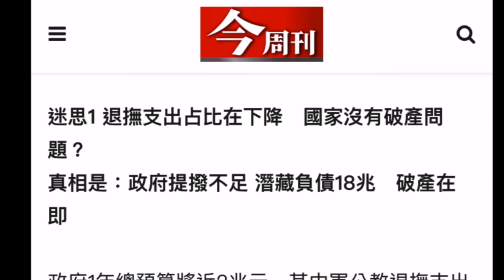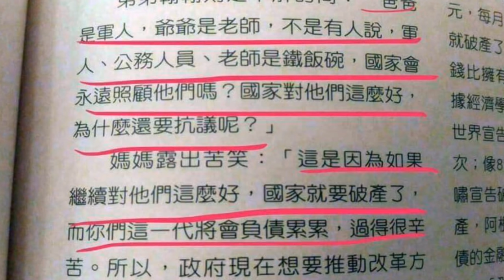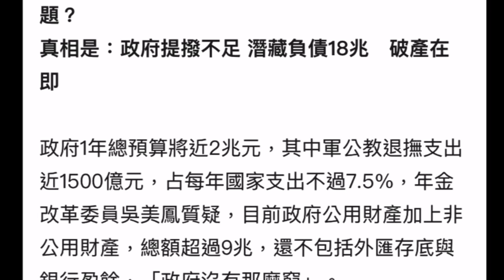軍公教年金不改革，國家會破產？NO-國家「不會」破產，是年金會破產！蔡政府弊案一大堆，掏空台灣，浪費納稅錢，卻犧牲軍公教，視他們為讓「國家破產」的代罪羔羊！ 先打擊貪腐弊案，肥貓酬庸，國家就有錢了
軍公教年金不改革，國家會破產？NO-國家「不會」破產，是年金會破產！蔡政府弊案一大堆，掏空台灣，浪費納稅錢，卻把軍公教視為讓「國家破產」的代罪羔羊！
把軍公教形容成「米蟲」「貪得無厭」，卻忘記這是國家對他們的承諾⋯首先打擊貪腐弊案，國庫就能增加財富，再來提高基金投報率，延後退休年齡……犧牲軍公教，最後會反噬全台灣人（軍公教沒有消費力，全台經濟都會影響）